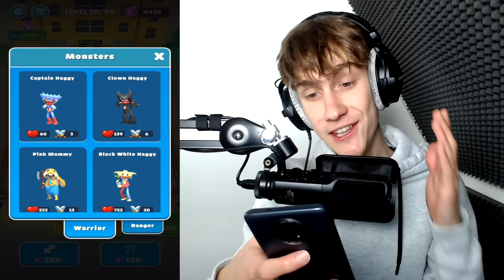Huggy Wuggy Upgraden Naar MAX LEVEL!